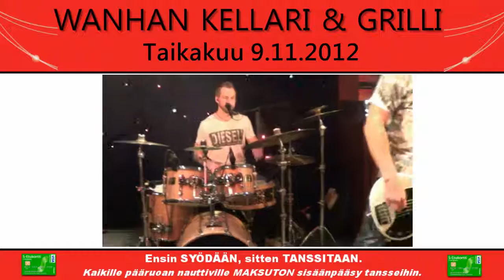Facebookista siirretty: Vol 5/55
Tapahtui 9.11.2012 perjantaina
Taikakuu